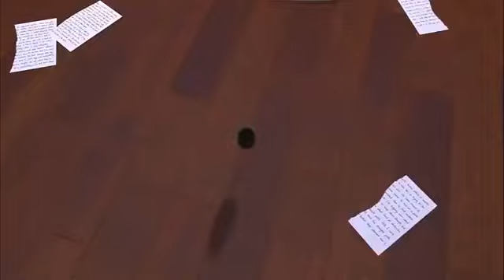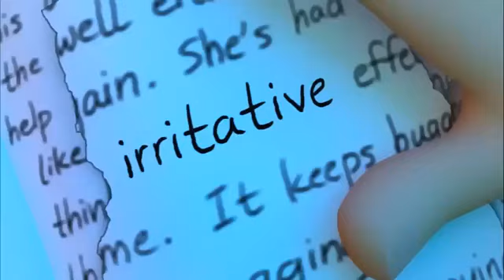disney movies full movies english . disney movies |Cartoon Disney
Full Movies English  2019
Cartoon Disney Movies
Disney Movies
cartoons 2019 full movies english
cartoons full movies english
animation short film
animation short film love
animation short film love story
animation short film horror